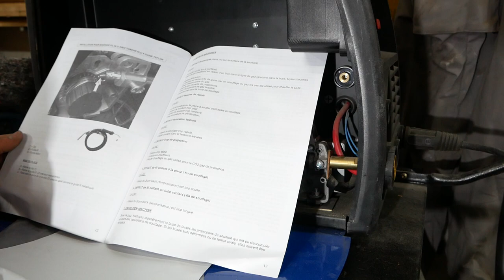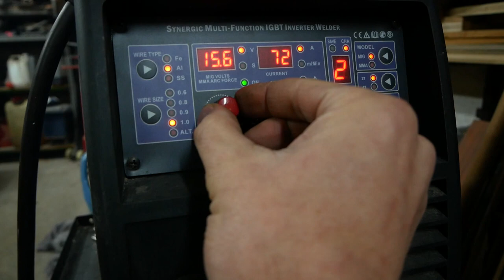[TUTO] Souder Aluminium au Semi Automatique - SOUDURE MIG // ⓇⒷ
Un tuto pour vous montrer la modification de la torche et les préparations du poste pour installer un kit aluminium sur le semi automatique.

✳️ Ma wishlist Amazon

▬▬▬▬▬▬▬▬▬ 🛠 MES OUTILS  🛠▬▬▬▬▬▬▬▬▬

▬▬▬▬▬▬▬▬▬ METAL UTILISÉ ▬▬▬▬▬▬▬▬▬

En partenariat avec le site de vente de métal en ligne

15% de remise avec un minimum de 30€ d'achat

▬▬▬▬▬▬▬▬▬👕 MES HABITS 👖▬▬▬▬▬▬▬▬▬

15% de remise sur tout le site Wûrth Modyf